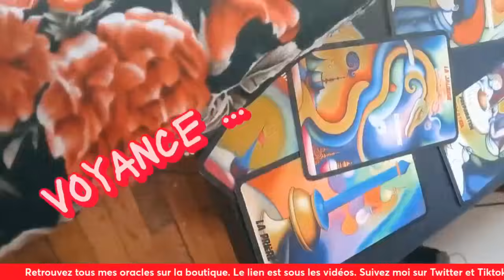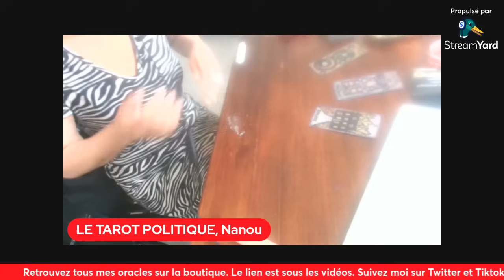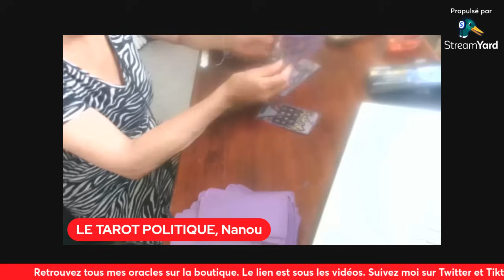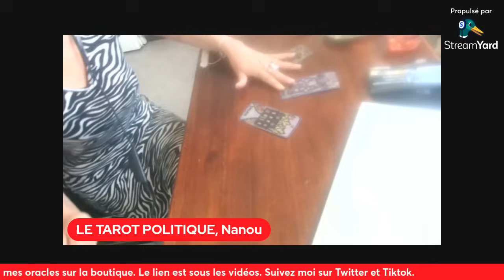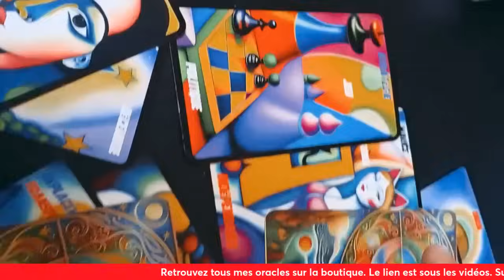DIMANCHE VOYANCE du 28 juillet